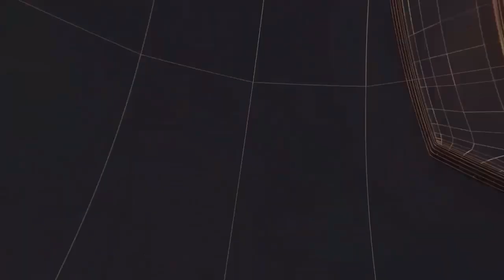BOLLYWOOD NEWS II TODAY24 NEWS CHANNEL 24x7 II